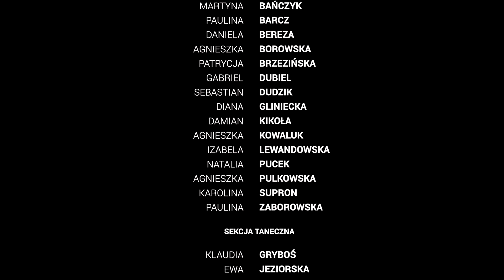BIEGNĄC / Saturday - The Musical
Hit musicalu "SATURDAY" w wykonaniu instruktorów Broadway Musical School. Choć nagrania domowe to wspólnie mają wielką energię i moc!

Wykonanie: Broadway TEAM
Tekst i muzyka: Tomasz Godzisz
Aranżacja: Webster
Produkcja: Broadway Production